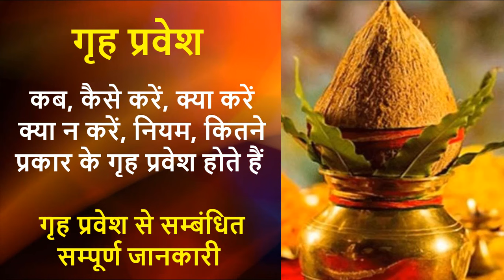गृहप्रवेश कब व किस दिनकरे | अपने नए घर में प्रवेश कैसे करें | गृह प्रवेश नियम |Rules of Grah Pravesh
Watch this video to know all about गृहप्रवेश कब व किस दिनकरे | अपने नए घर में प्रवेश कैसे करें | गृह प्रवेश नियम |Rules of Grah Pravesh

गृह प्रवेश
कब, कैसे करें, क्या करें क्या न करें, नियम
कितने प्रकार के गृह प्रवेश होते हैं
गृह प्रवेश से सम्बंधित सम्पूर्ण जानकारी